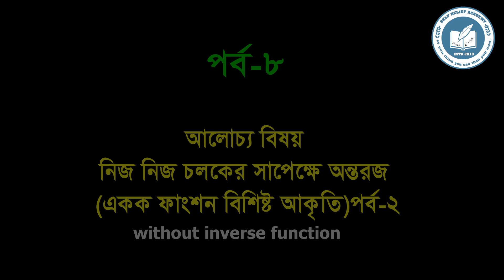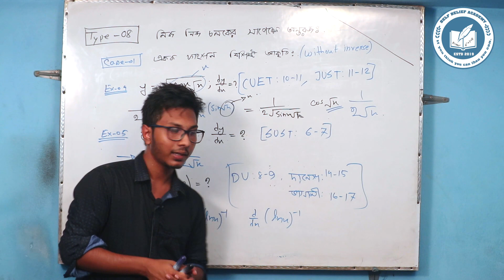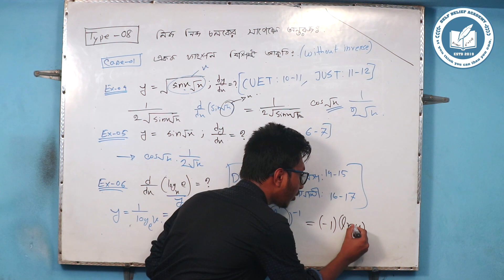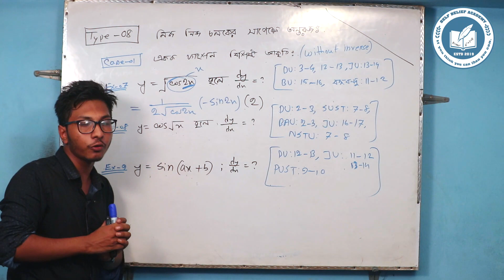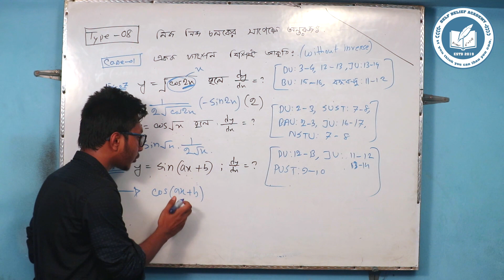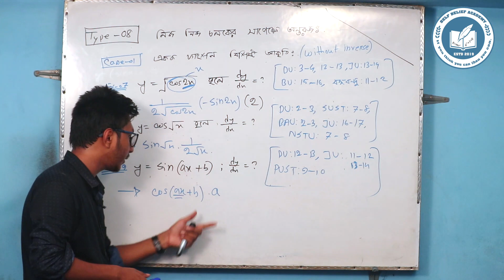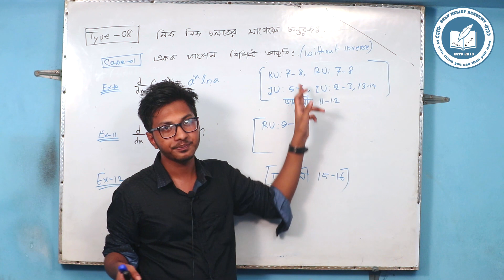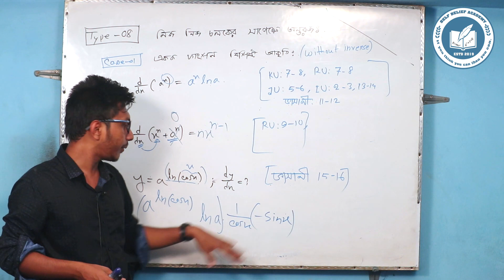ঢাকা বিশ্ববিদ্যালয় সহ সকল বিশ্ববিদ্যালয়ের চূড়ান্ত প্রস্তুতি(Part-08)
আমার এই ভিডিও থেকে তোমাদের বিশ্ববিদ্যালয় ভর্তি প্রস্তুতির জ্ঞান অর্জনে সাহায্য করবে ইনশাআল্লাহ।